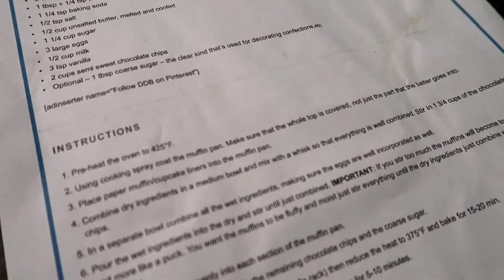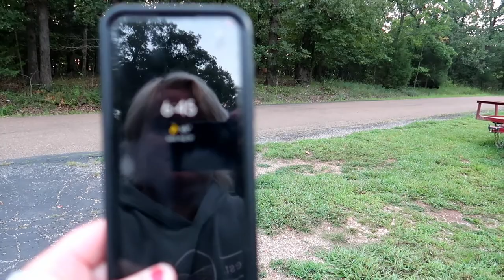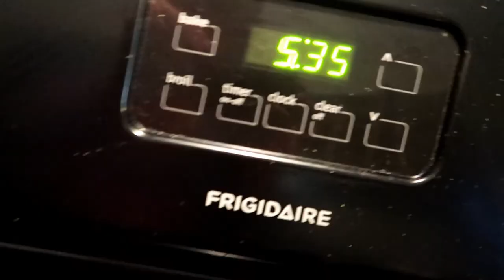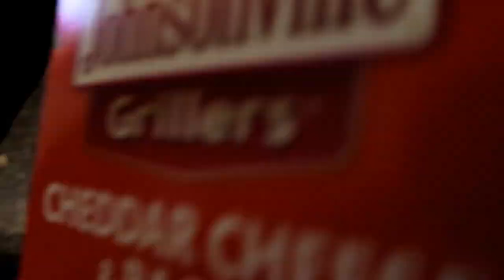First Day of School! 08-24-2022